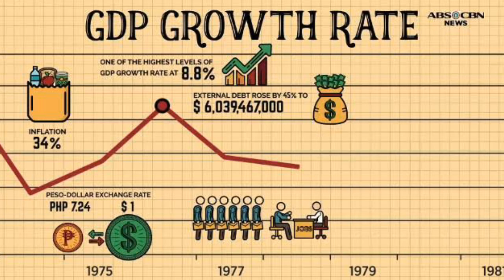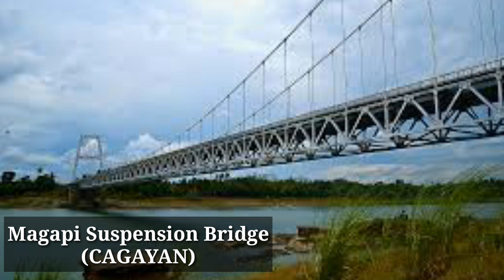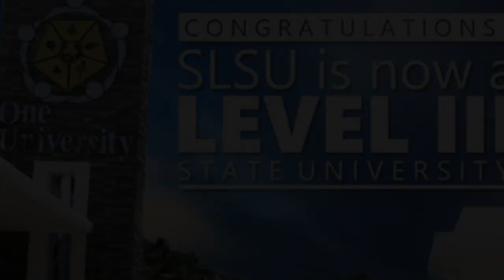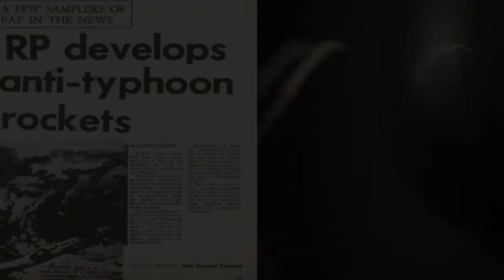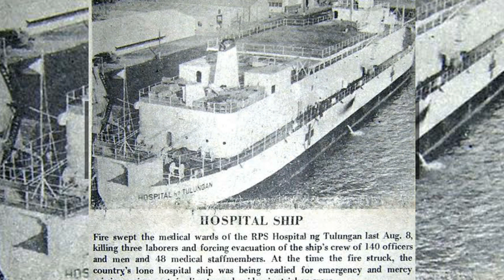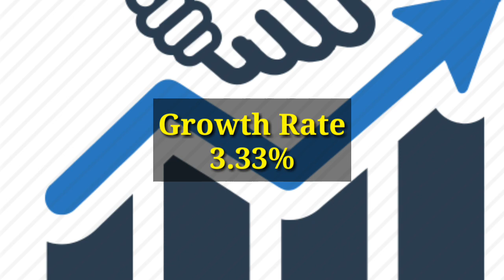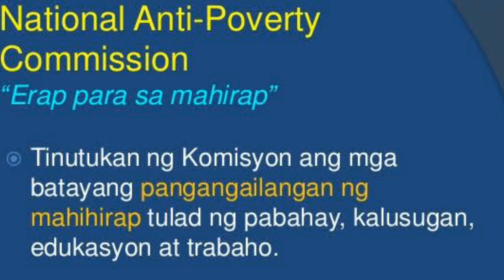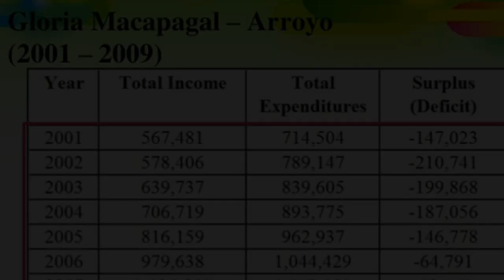WHO IS THE REAL MOST CORRUPT PRESIDENT IN THE PHILIPPINE HISTORY!LEGACIES WILL JUDGE THEM. 😊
Achievements/Legacy/Projects Completed were being attached in this video during each Presidential term.